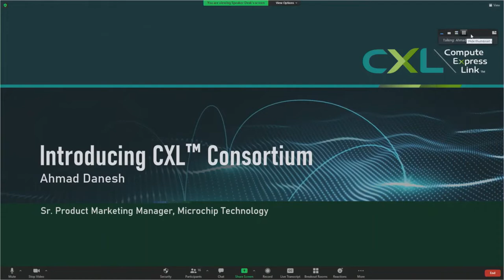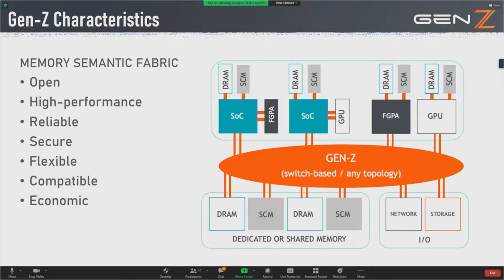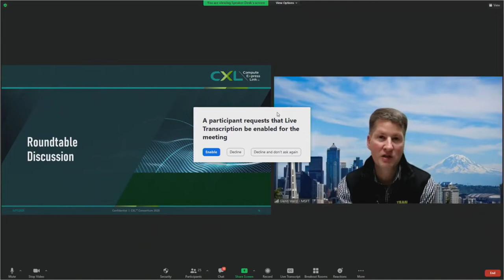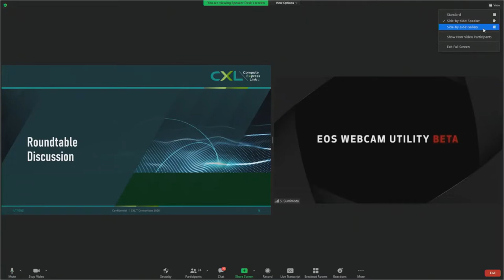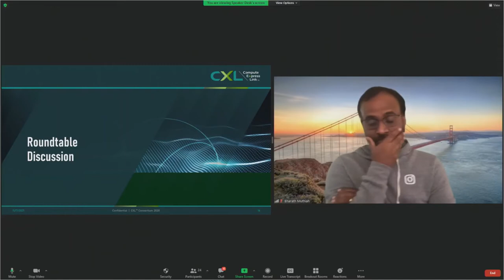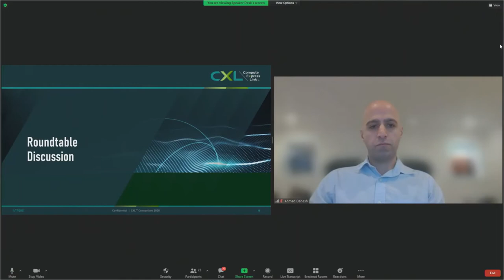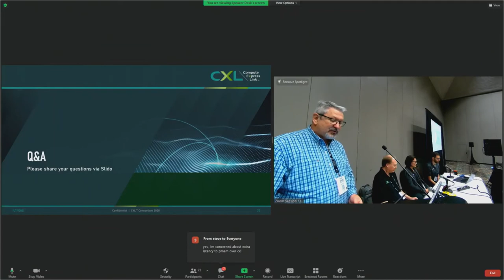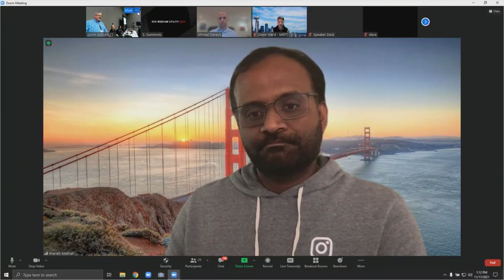CXL™ Consortium, Gen-Z Consortium™, SNIA and End-Users – Is Disaggregation of Systems the Future?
The CXL™ Consortium, the Gen-Z Consortium™ and the Storage Networking Industry Association (SNIA) are all working to advance the HPC industry. This BoF session at SC21 will feature a panel of experts from CXL™ Consortium, Gen-Z Consortium™ and SNIA and from end users Meta and Microsoft to discuss how the disaggregation of systems and persistent memory are critical to the industry and is being enabled by our technologies. During the BoF session, we invite the HPC community to provide their feedback and ask questions to our panel of experts.